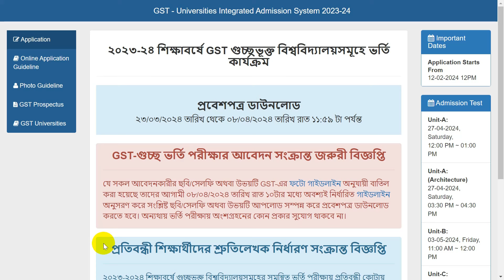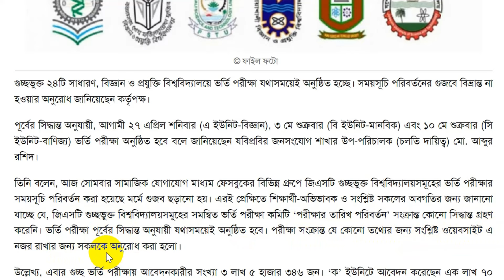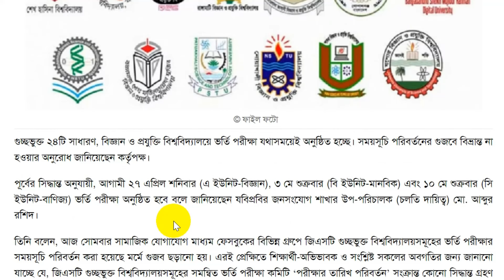GST Admission Update 2024। গুচ্ছ ভর্তি পরীক্ষা ২০২৪ আপডেট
GST ভর্তি পরীক্ষা নতুন মানবণ্টন ও যোগ্যতা, ২০২৪ সালের GST ভর্তি পরীক্ষা, GST Admission 2024, গুচ্ছ ভর্তি পরীক্ষা ২০২৪, GST ভর্তি পরীক্ষা নতুন মানবণ্টন, GST Admission Test 2024, গুচ্ছ ভর্তি পরীক্ষার প্রস্তুতি ২০২৪ , HSC এর পরে GST প্রিপাপ্রেশন ২০২৪, gst admission update 2024, গুচ্ছ পদ্ধতিতে ভর্তি পরীক্ষা ২০২৪, gst admission exam, university admission 2024, GST new GPA 2024, gst admission update